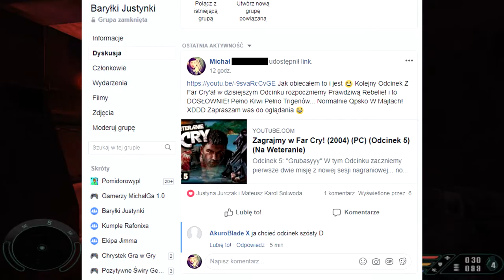Zagrajmy w Far Cry! (2004) (PC) (Odcinek 6) (Na Weteranie)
Odcinek 6: "To jest Dopiero PRAWDZIWA REBELIA!"
W tym Odcinku będzie istny Armagedon! i to DOSŁOWNIE! To właśnie od tej misji zaczynają się w chuj ciężko bo tyle Mutantów tyle Najmeników tyle Kurwa wszystkiego że to aż głowa Mała...